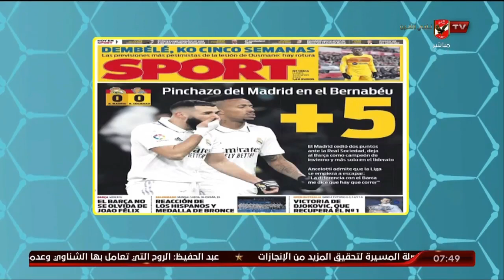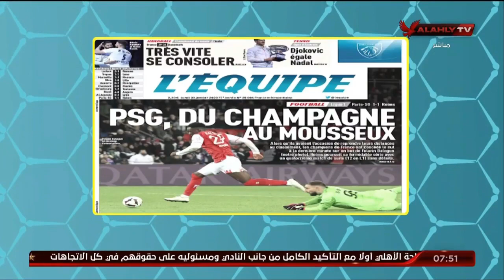جولة مع المحترف وأبرز ما تناولته الصحف العالمية الرياضية 📰